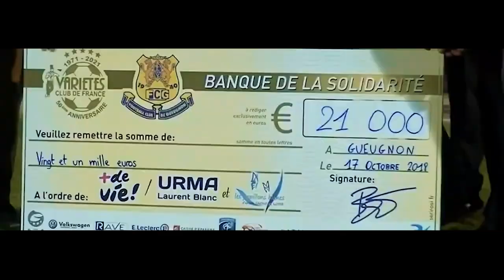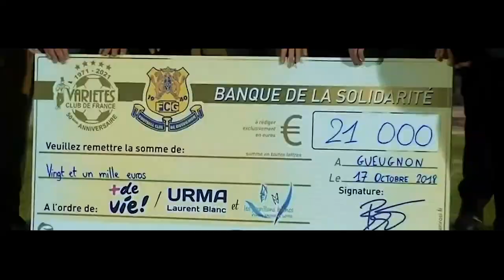FC Gueugnon | Croire en nos Rêves !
À Gueugnon, en Bourgogne-Franche-Comté, terre de richesses et de patrimoine, ancré dans la Saône et Loire, au coeur du Charolais, un club inoxydable.
Un lieu unique, un lieu de partage, un club responsable, un club social, chargé d'histoires et de gloires.
Des exploits et des événements exceptionnels qui forgeront notre avenir !
Ce club, c'est le FC Gueugnon. 🟡🔵